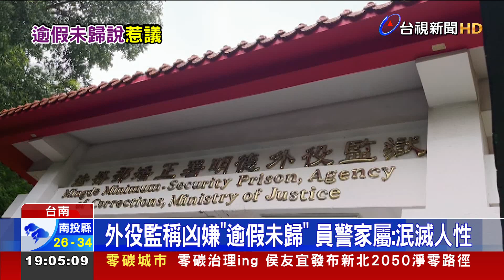外役監稱凶嫌"逾假未歸" 員警家屬：泯滅人性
台南殺警案，林姓凶嫌原本在明德外役監服刑，13號請假返家後就沒有再回監所，22號就犯下殺警案，奪走兩條人命。矯正署說林姓凶嫌是「逾假未歸」，引起死者家人不滿。殉職員警曹瑞傑的叔叔批評，兩條人命躺在那邊，用「逾假未歸」這四個字作為理由根本是泯滅人性、在死者家屬傷口上撒鹽，如果監所積極把人找到，而不是放任范人在外遊蕩一個星期，或許就可以避免悲劇發生! 而曹瑞傑的哥哥更悲慟提出四點質疑，質疑監所卸責!對此，眼看家屬悲憤，法務部長蔡清祥表示，「不管是逾假未歸或從監所裡面脫逃，都是脫逃罪，會送地檢署來偵辦」。